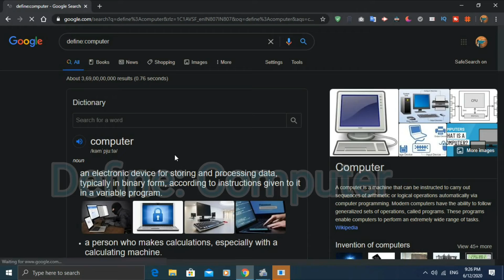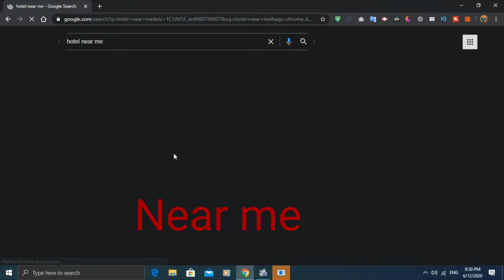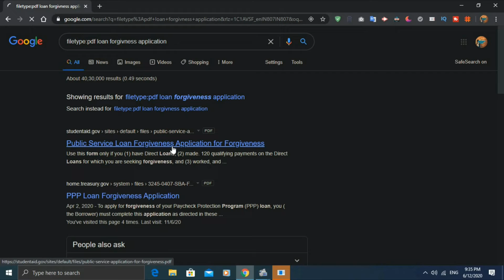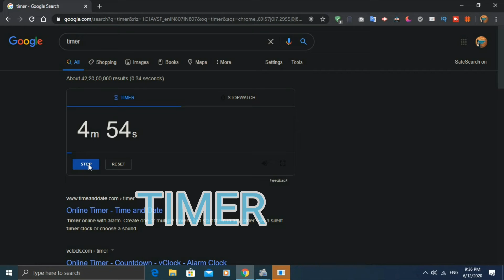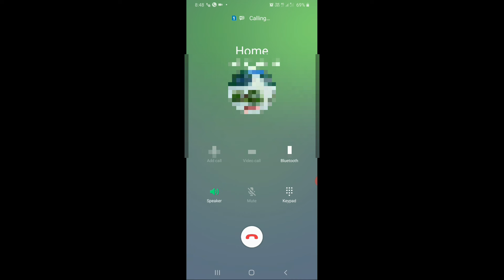10 Useful Google Tips & Tricks You Must Know in 2020 | chrome tips and tricks 2020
10 Useful Google Tips & Tricks You Must Know in 2020 | chrome tips and tricks| google search tricks
Top 10 google search tips and  tricks|chrome tips and tricks 2020|google tricks

My first video airtel me free caller tune lagaye.-